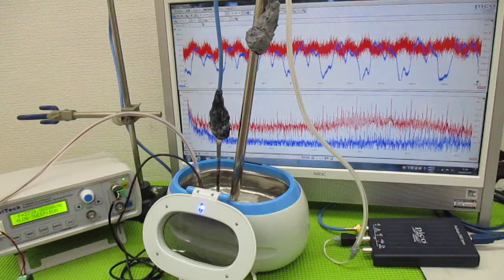メガヘルツの超音波発振制御プローブを利用した実験動画 ultrasonic-labo